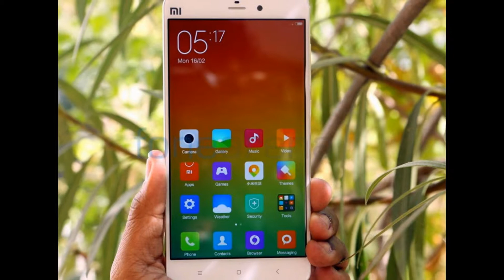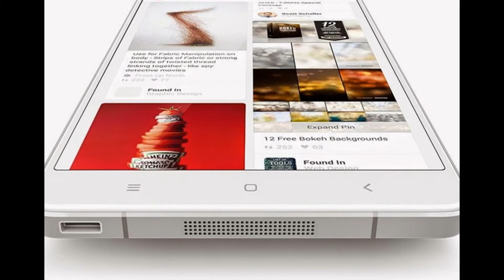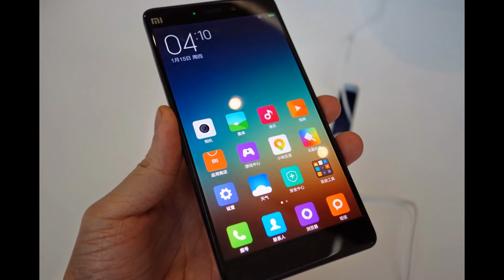Xiaomi Note Pro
Xiaomi Note Pro features a 1440x2560 pixels JDI panel, which would make it one with the enviable 515ppi pixel density. Not only that, but it is also blessed with the whopping 4 GB of RAM, and the highly-anticipated Snapdragon 810 chipset, making it an Android 5.0 64-bit powerhouse. Rounding up the great offering are a 13 MP rear Sony camera with optical image stabilization, and a 4 MP UltraPixel front-facer with large two micron pixels. Keeping the lights on will be a 3090 mAh of a battery pack.

Specification :
Design

Device type:
Smart phone
OS:
Android (5.0)
Dimensions:
6.11 x 3.06 x 0.27 inches (155.1 x 77.6 x 6.95 mm)

Display

Physical size:
5.7 inches
Resolution:
1440 x 2560 pixels
Pixel density:
515 ppi
Technology:
LCD
Screen-to-body ratio:
74.25 %
Colors:
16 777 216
Touchscreen:
Multi-touch
Features:
Light sensor, Proximity sensor, Scratch-resistant glass (Corning Gorilla Glass 3)

Camera

Camera:
13 megapixels
Flash:
Dual LED
Features:
Autofocus, Touch to focus, Optical image stabilization, Face detection, Geo tagging
Shooting Modes:
High Dynamic Range mode (HDR)
Camcorder:
Yes
Front-facing camera:
4 megapixels

Hardware

System chip:
Qualcomm Snapdragon 810 MSM8994
Processor:
8-core, 2800 MHz, ARM Cortex-A57 and ARM Cortex-A53, 64-bit
Graphics processor:
Adreno 430
System memory:
4096 MB RAM
Built-in storage:
64 GB

Battery

Capacity:
3000 mAh

Multimedia

Music player:
Filter by:
Features:
Album art cover, Background playback
Speakers:
Earpiece, Loudspeaker
YouTube player:
Yes

Internet browsing

Technology

GSM:
850, 900, 1800, 1900 MHz
UMTS:
850, 900, 2100 MHz
Data:
LTE-A Cat 9 (450/100 Mbit/s), HSPA (unspecified), UMTS, EDGE, GPRS
Positioning:
GPS, A-GPS, Glonass
Navigation:
Yes
Connectivity

Bluetooth:
4.1
Wi-Fi:
802.11 a, b, g, n, n 5GHz, ac
Mobile hotspot:
Yes
USB:
USB 2.0
Connector:
microUSB
Features:
Mass storage device, USB charging
Other:
Miracast, Tethering, Computer sync, OTA sync

Other features

Notifications:
Sensors:
Accelerometer, Compass